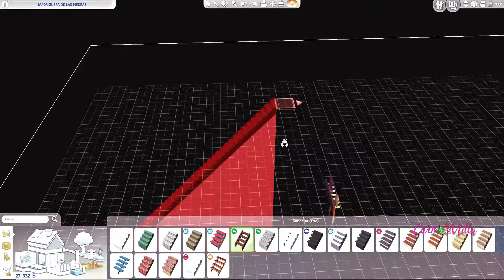🏡Casa familiar Completa - 😍Dia de la Familia Challenge!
Casa completa para familia con abuelos y todo! Cinco dormitorios, 2 baños, zonas de ocio interior y exterior.
Tamaño del lote 30 x 20
Construida en OasisSpring

No dejen de etiquetarme si lo hacen y manden fotos tanto a Carlos como a mi en Twitter!

Gracias por estar alli!!! 💕